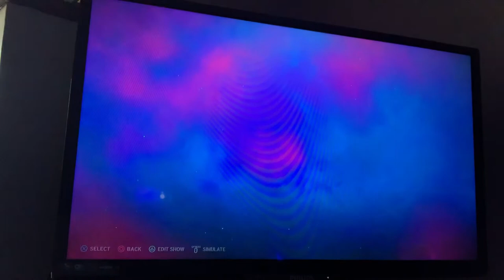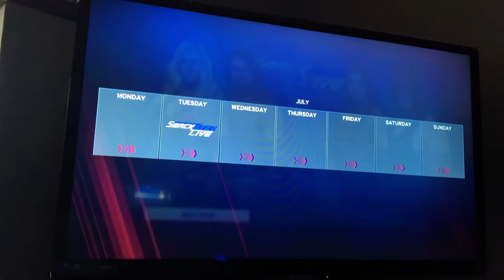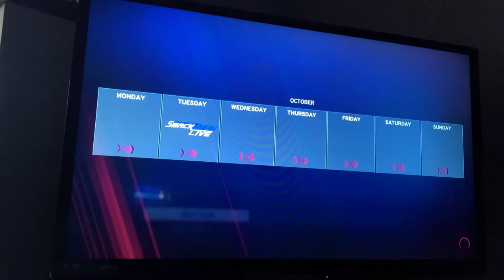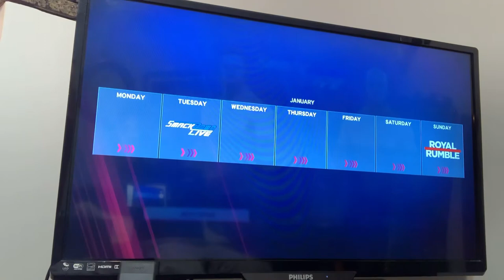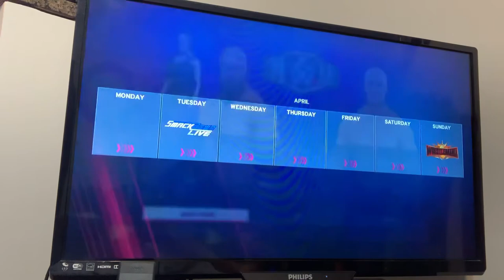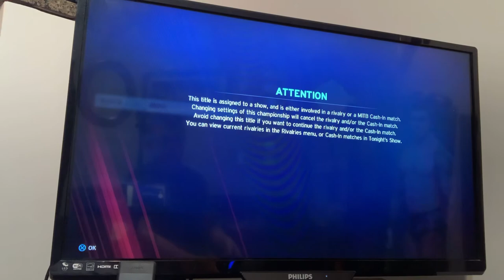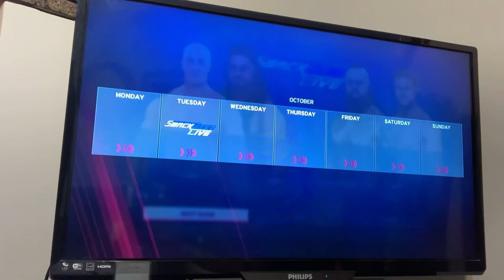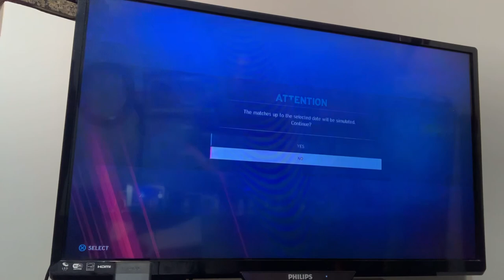WWE2k20 universe mode With Zack (WWE WRESTLER)